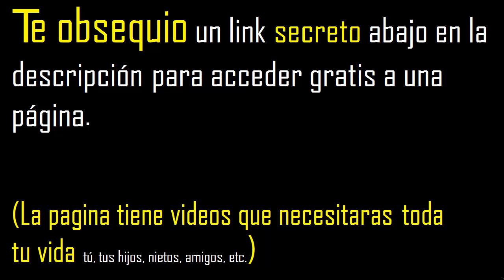cuál es el número que multiplicado por sí mismo es igual al triple del mismo numero